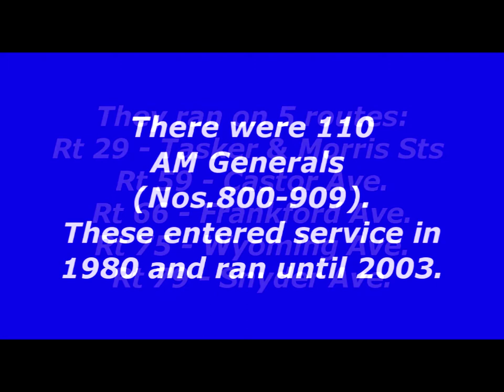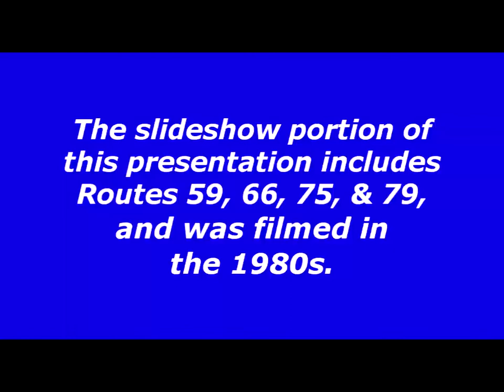Philadelphia-Trackless Trolley Scenes with AM General Coaches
This presentation includes run-past scenes of AM General trackless trolleys on Routes 59 and 66, including Rt. 66 express coaches.  There is also a slideshow showing coaches on Routes. 59, 66, 75, and 79. The video was filmed in 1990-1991, and the photos taken in the 1980s and 1990s.